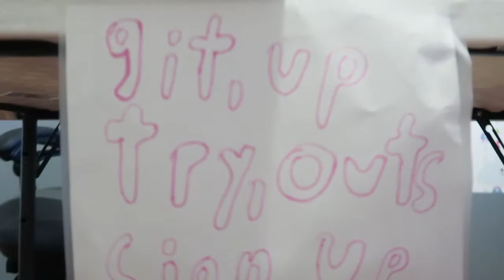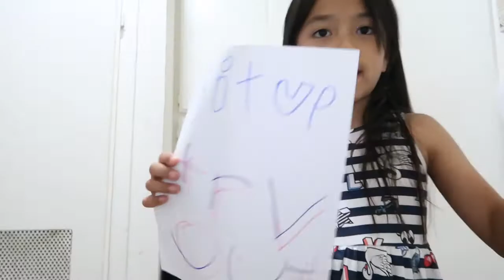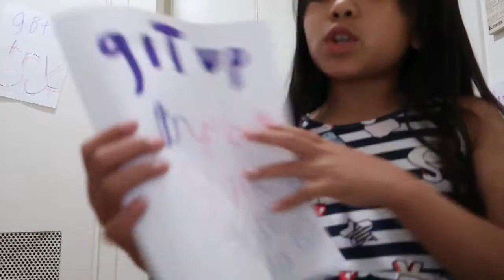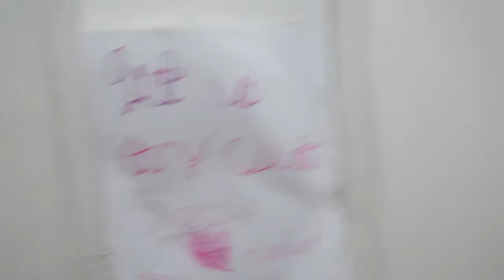A DAY IN THE LIFE OF A BUSINESS OWNER (SKIT) | Tiffy Spiffy LA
Hey Spiffy Fam, today I wanted to show you a little game that I do so here it is Enjoy ;]